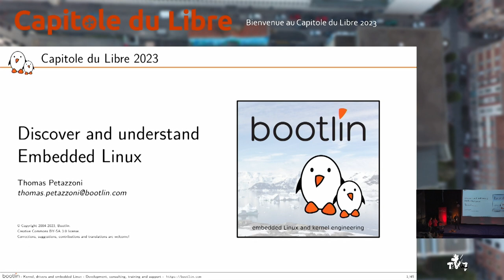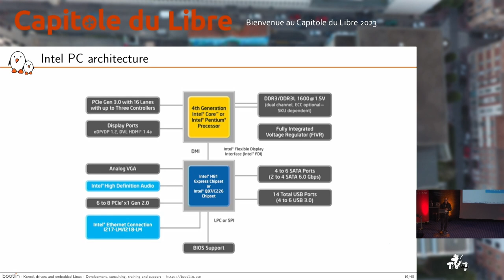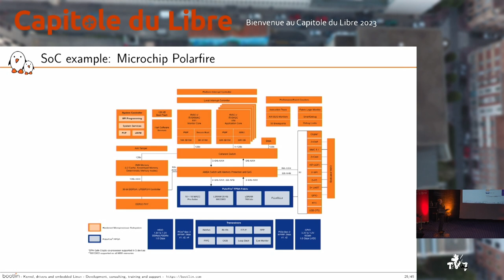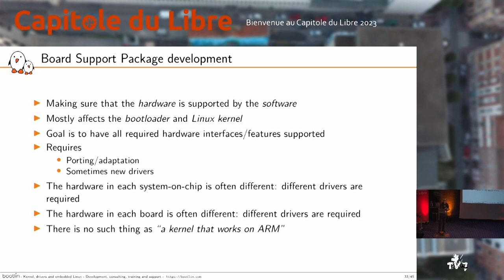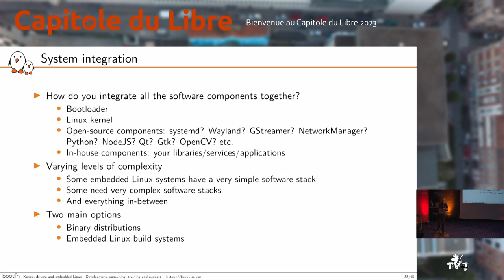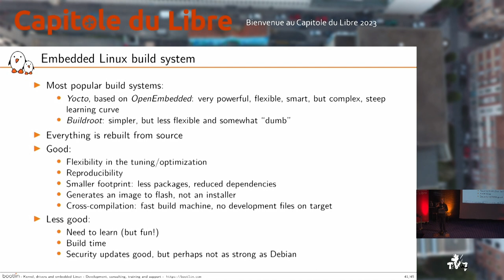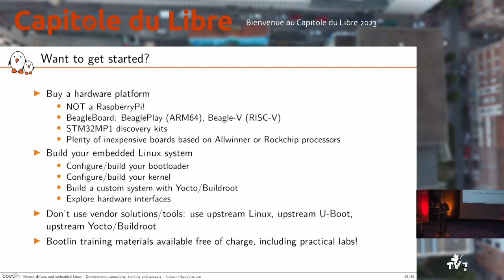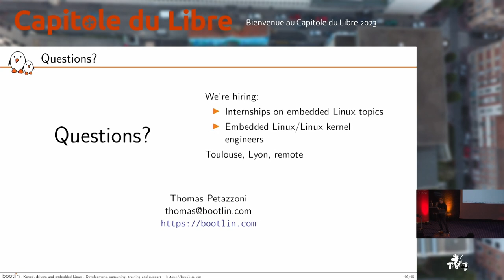Découvrir et comprendre Linux dans les systèmes embarqués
Thomas Petazzoni

La plupart des participants à Capitole du Libre sont très certainement familier avec l'utilisation de Linux sur un ordinateur de travail ou dans le monde du serveur. Il y a cependant un autre domaine, parfois moins connu, où Linux est omniprésent: les systèmes embarqués.

Dans cette présentation, nous vous proposons de découvrir de multiples exemples de systèmes embarqués qui utilisent Linux, de comprendre l'architecture matérielle typique de ces systèmes embarqués et leur différence avec l'architecture matérielle d'un PC ou d'un serveur, de découvrir en quoi le système Linux utilisé dans l'embarqué diffère de celui-ci d'un PC de bureau ou d'un serveur, et de détailler les spécificités de l'utilisation de Linux dans l'embarqué (temps-réel, sécurité, OTA, compilation croisée, outils de build, etc.). Nous vous proposons en 50 minutes un vrai tour d'horizon du monde de Linux embarqué!